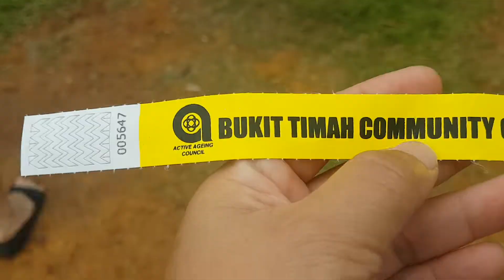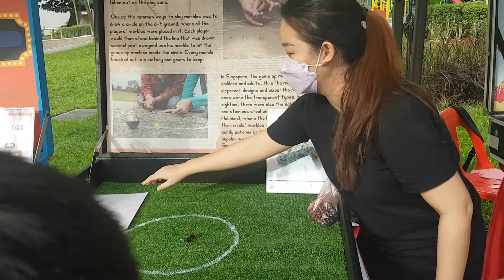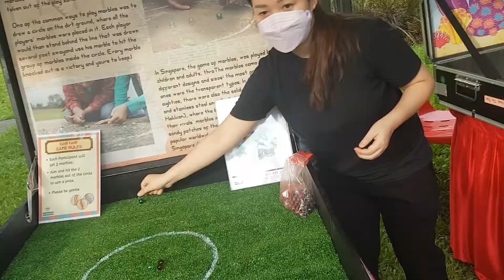Part 1 National Day Carnival and Passion Arts Festival2022